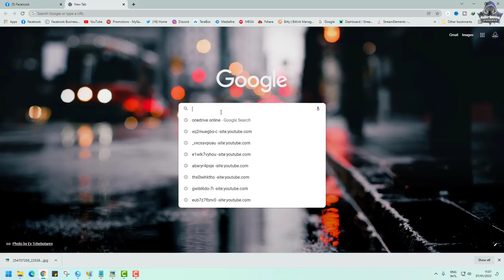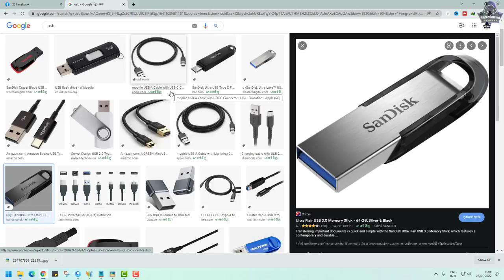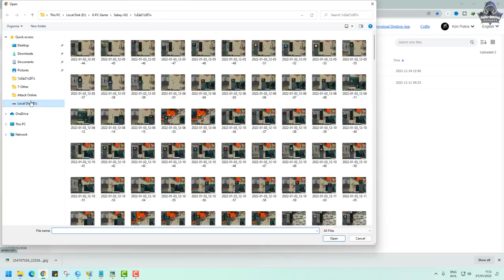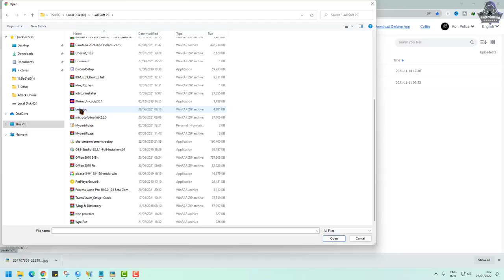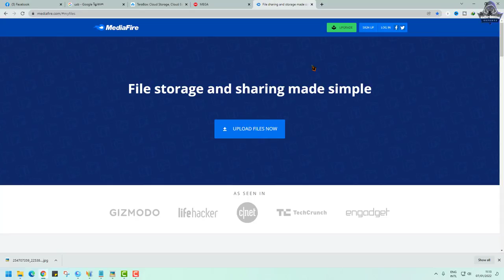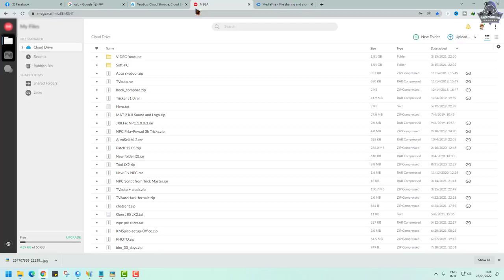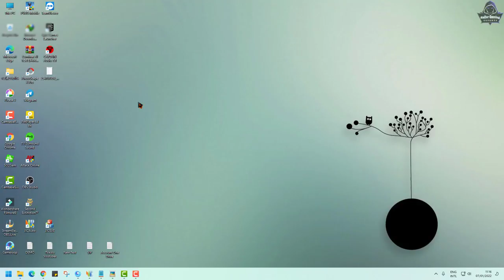PC-Web ល្អៗសំរាប់ Store File ទុក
❣️ Hi I'm RaZer Gaming❣️
Well Come To RaZer Gaming
បើស្រឡាញ់និងចូលចិត្តការលេងរបស់ខ្ញុំ
សំរាប់ VIDEO បន្ថែមទៀតអ្នកទាំងអស់គ្នាអាចចូលមើលនៅក្នុង Channel YouTube របស់ខ្ញុំបានតាមរយះតំណរខាងក្រោម :
Account number: 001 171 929
System User : Laptop
***MSI GP65-9SD ***
1- CPU: i7-9750H 2.60GHz Max 4.50GHz
2- RAM: 32GB(DDR4)
3- HDD=1TGand M.2 512GB
4- VGA 1: Intel UHD Graphics 630
5- VGA 2: NVIDIA GTX 1660Ti 6GB
6- Display: 15.6” FHD(1920x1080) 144Hz , IPS
7- Special Keyboard“RGB Per Key”